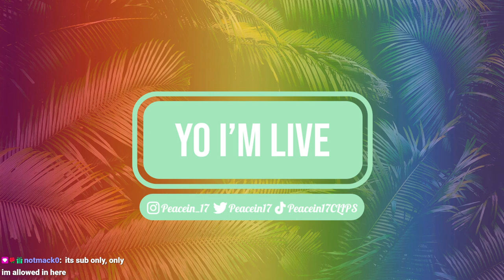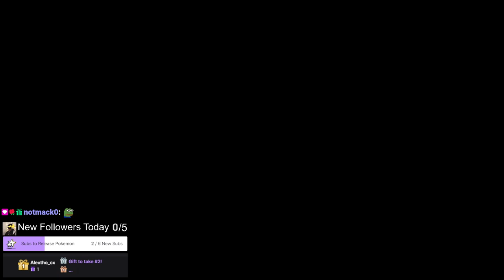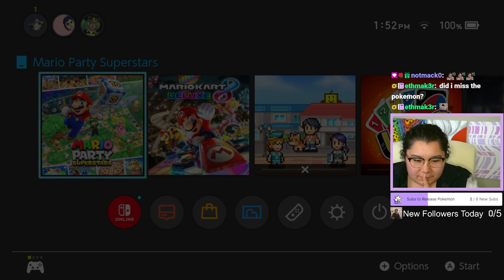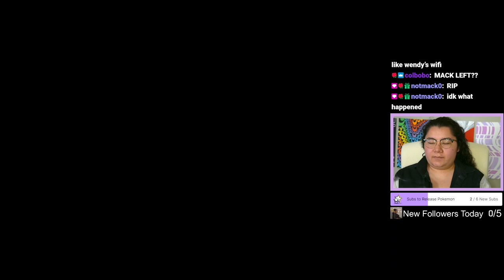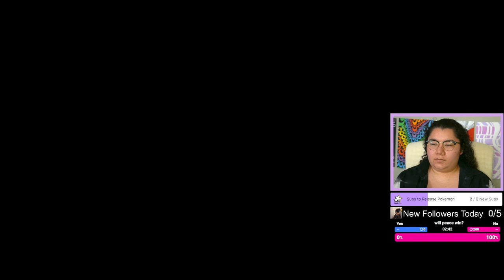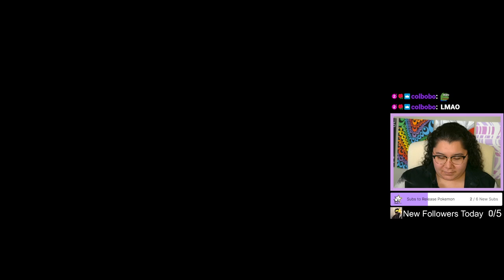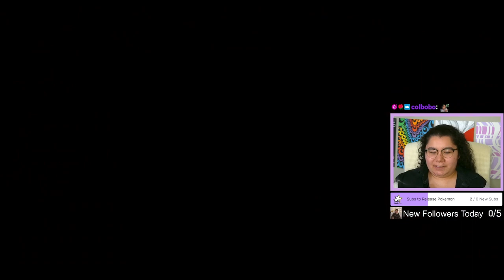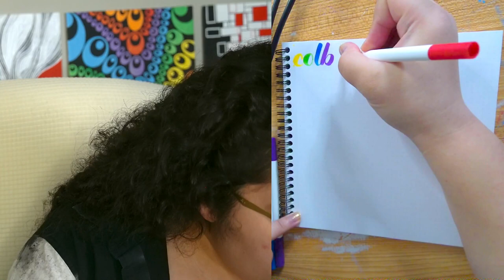4/12/24 GAMIN GAMIN GAMIN - Peace-Locke Day 14.2, Mario Party Superstars w Chat Past Sub Only Stream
Time Stamps
00:00:00 Starting Soon
00:04:00 Intro
00:13:00 Pokemon Emerald
01:00:00 Mario Party Superstars
02:28:00 Thanking Subs Calligraphy